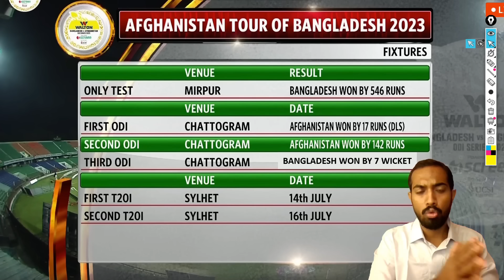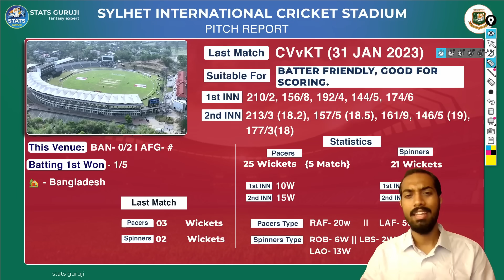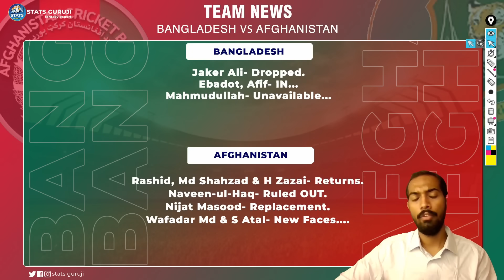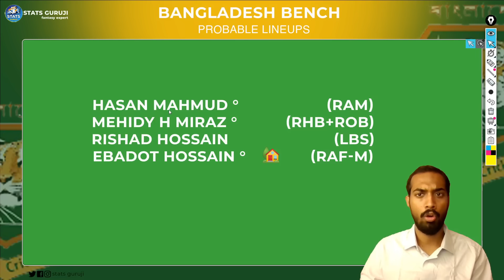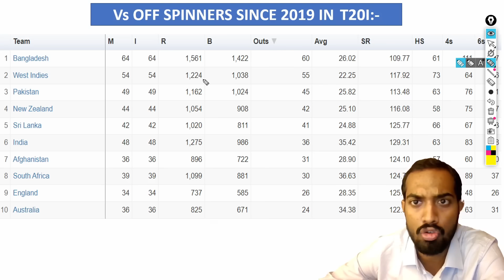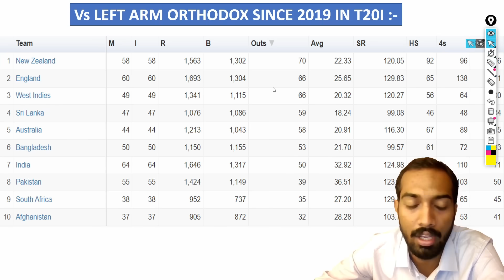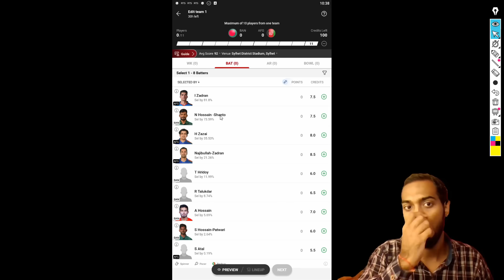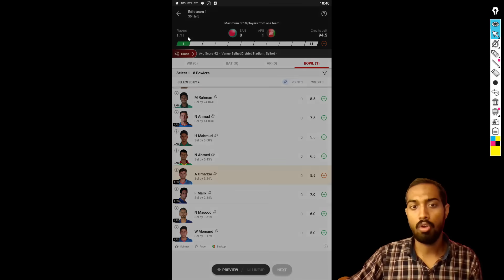BAN vs AFG Dream11, BAN vs AFG T20I Dream11 Prediction, Bangladesh vs Afghanistan 1st T20 Dream11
1. This analysis is based on my

2. Dream11 takes great care to comply with all central and state legislation in India to ensure that  users are fully protected. Every contest on  platform is carefully designed to comply with applicable statutes and regulations in India.